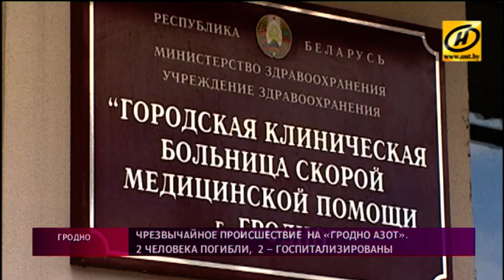Подробности ЧП на "Гродно Азоте" 6 июня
Нештатная ситуация на «Гродно Азоте»: в облаке ядовитых паров погибли двое рабочих. К расследованию привлечены специалисты МЧС и Госкомитета судебных экспертиз.

Около часа дня над предприятием поднялось огромное облако дыма. В сторону завода направились многочисленные машины скорой помощи и спасательная техника.

По информации МЧС, нештатная ситуация произошла в цеху восстановления едкого натра – там проводили ремонтные работы с использованием газового резака. Искра попала на химическое вещество, произошла реакция – в воздух поднялись ядовитые пары.